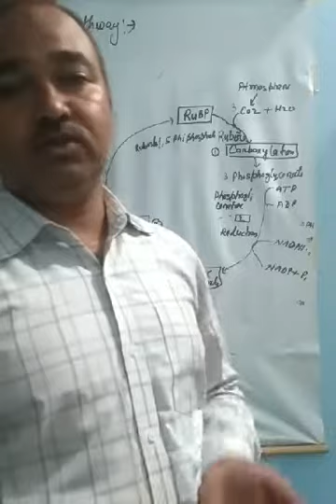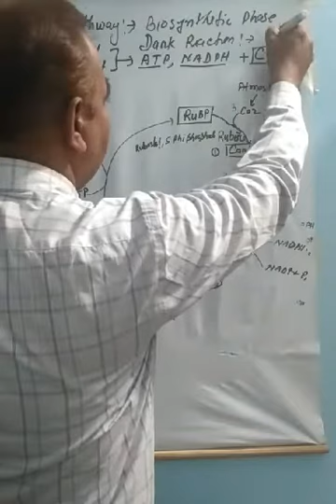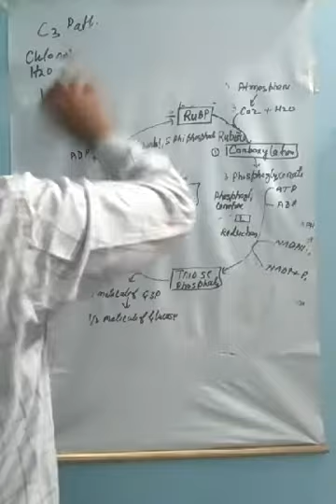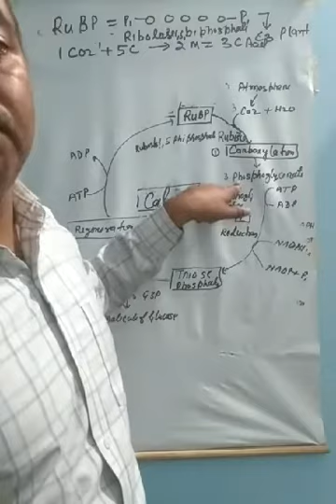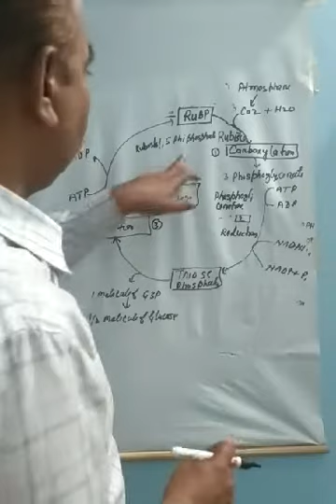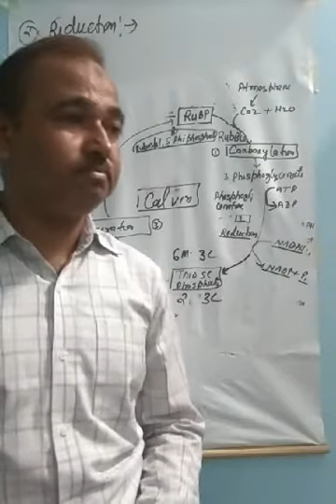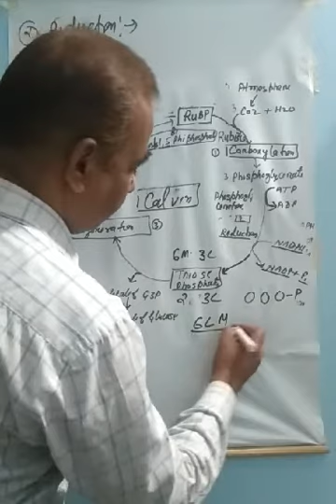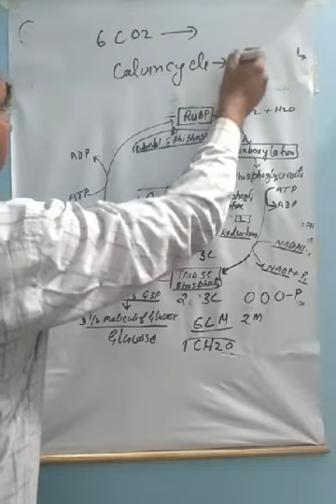photosynthesis - dark Reaction |Calvin cycle | C3 cycle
C3 cycle for NEET  photosynthesis calvin  cycle
trick to Remember C3 cycle